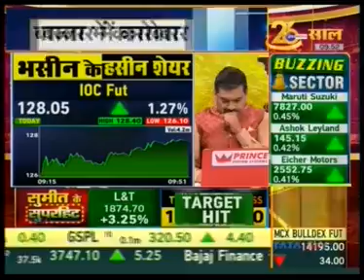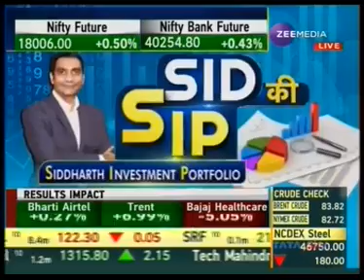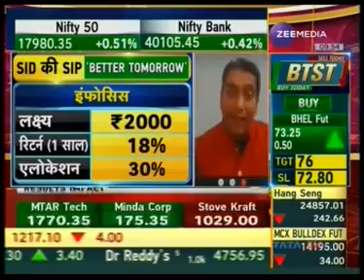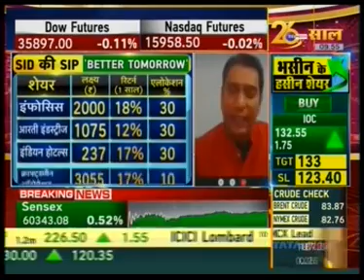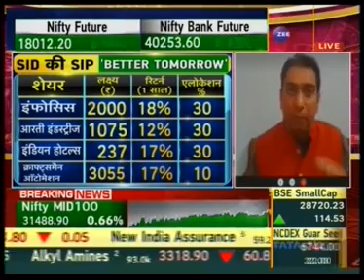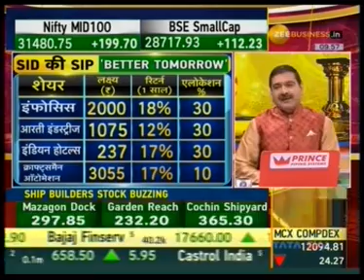Better Tomorrow - Good Guidance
Theme with best of the management future guidance conpanies